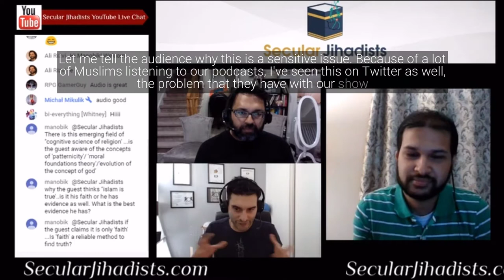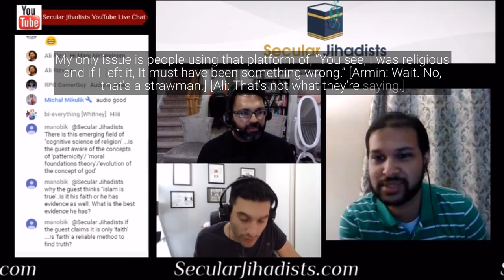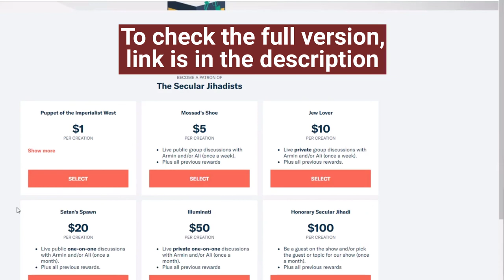Discussing a sensitive issue with a "Lay Muslim"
We talk to Mohammed Ali Saadi, a self-described "lay Muslim".
Mohammed Ali Saadi is a self-described "lay Muslim" who wants to have conversations with ex-Muslims about some of our areas of disagreement. Should we give credit to Islam for the good deeds of Muslims? Are our skeptical analyses of Islamic history and scripture just historical revisionism? What do Muslims like Saadi think we have gotten wrong in our previous podcast episodes? We get into this and a lot more. Check it out.